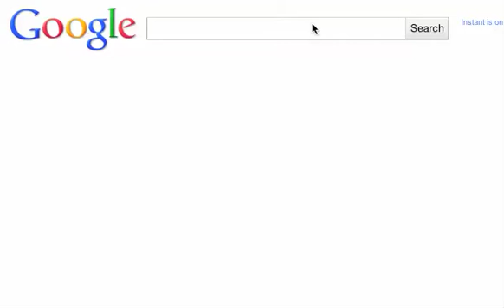He's not the